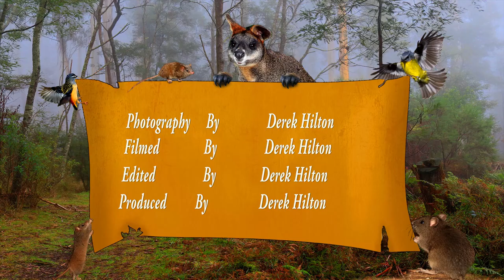3 Australian Animals you may not know about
There are lots of Australian native Animals that you just don't hear about
and the reason why a are not clear most are cute and cuddle like koala possums so
Why do we not hear about them